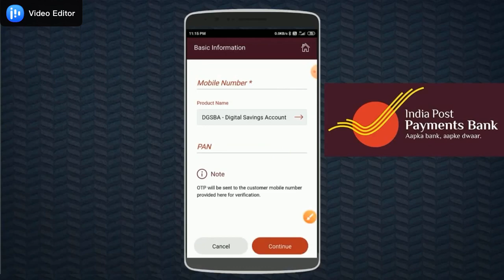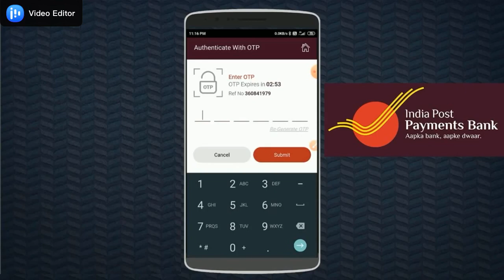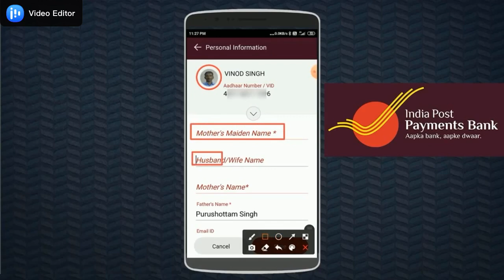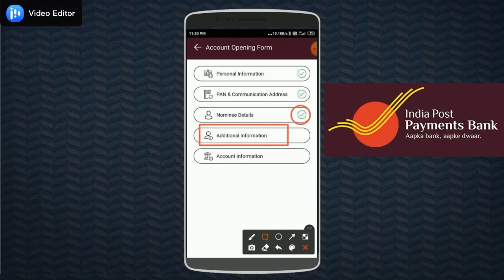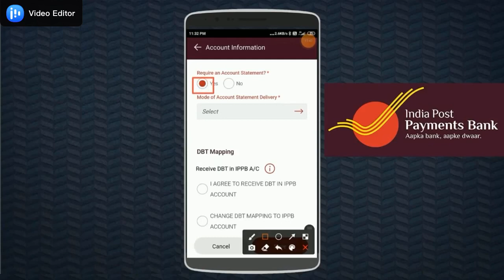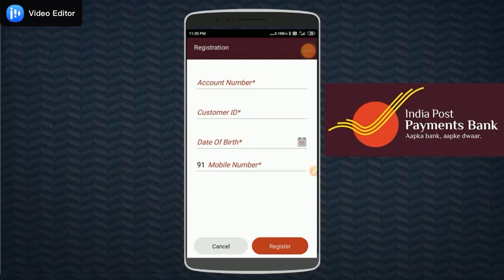IPPB Account opening Online | Indian Post Payment Bank Account Opening Online 2021 | how to open